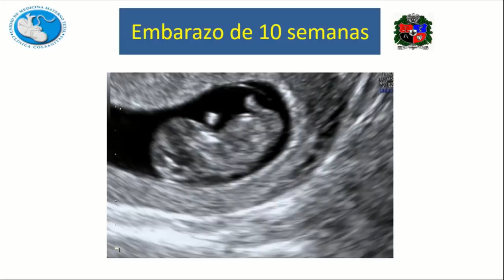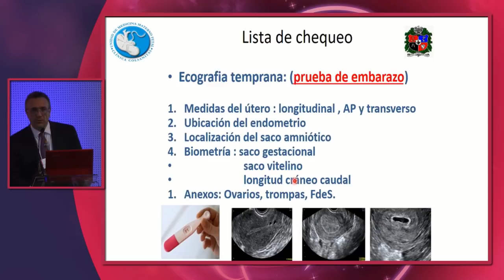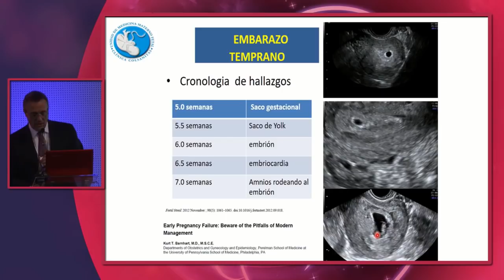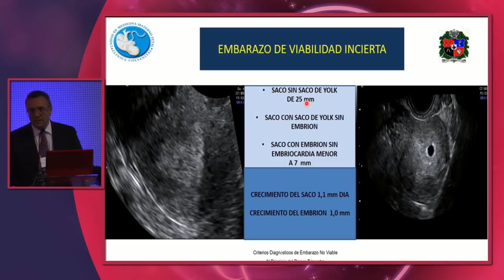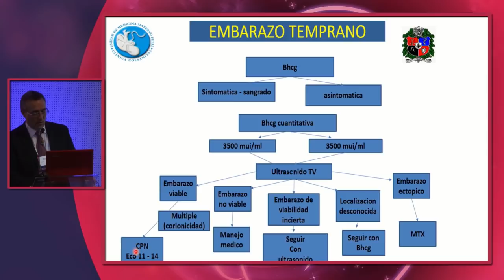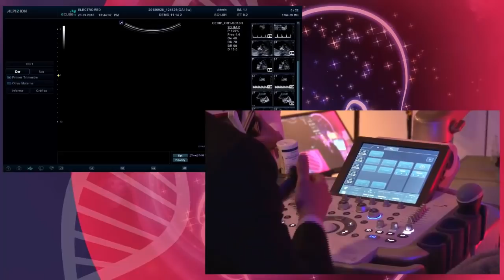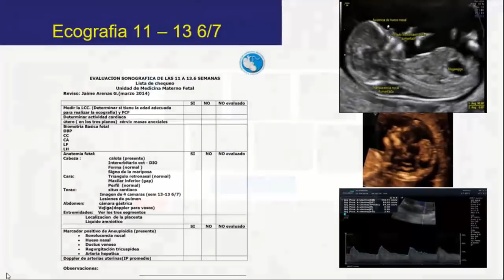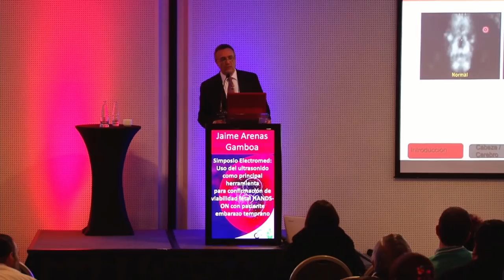7. Curso Cedip2018 Screening 1er Trimestre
Jaime Arenas
Screenig de primer trimestre: the simple wey
Cedip TV Live y Endirecto.cl contribuyeron a crear un streaming al puro estilo Cedip: de excelencia, gratis y planetario, en una serie de videos que construyen la película de crossfires y protocolos del Cedip2018.